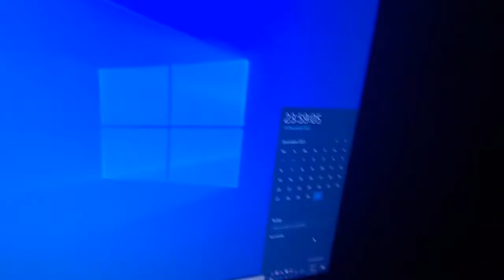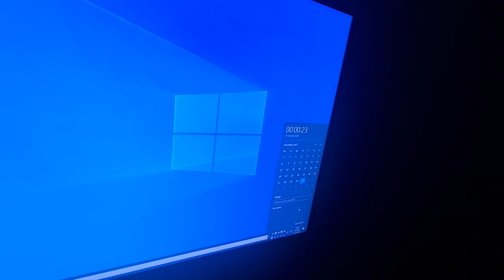Happy New Year Everybody!!!!!!!!!!!!!!!!!!!!!